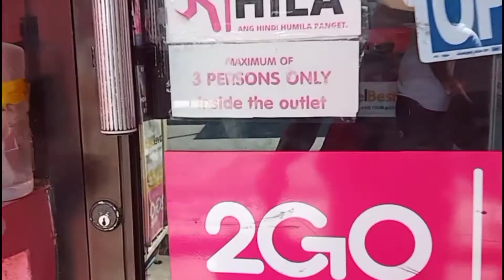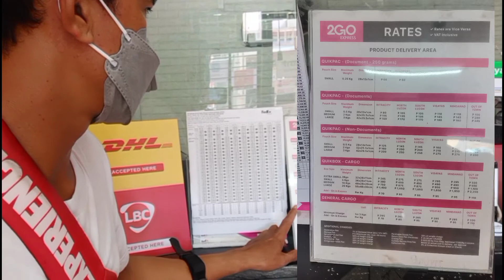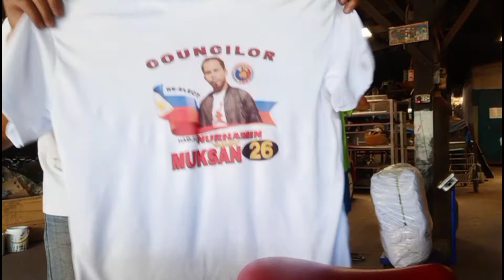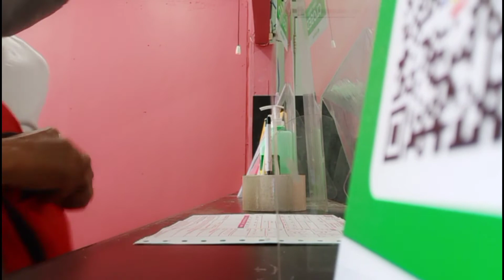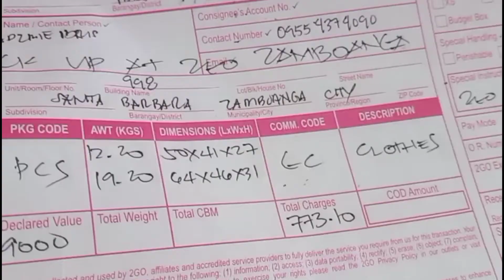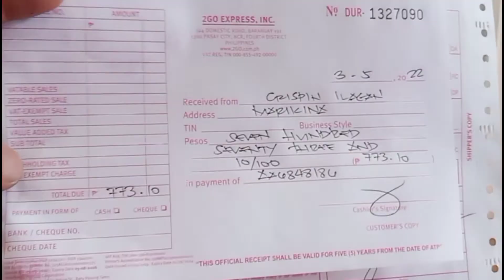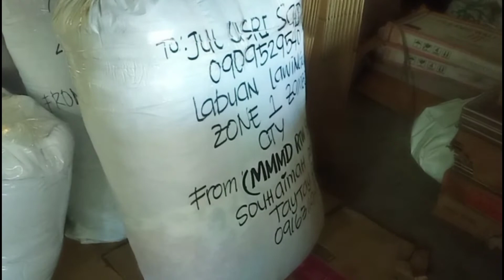MAGKANO MAGPADALA NG GAMIT SA 2GO PATUNGO SA MINDANAO I ELECTION TSHIRT WITH PRINT I SHIPPINIG FEE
Vlog Title :
MAGKANO MAGPADALA NG GAMIT SA 2GO PAPUNTANG MINDANAO I ELECTION TSHIRT WITH PRINT I SHIPPINIG FEE